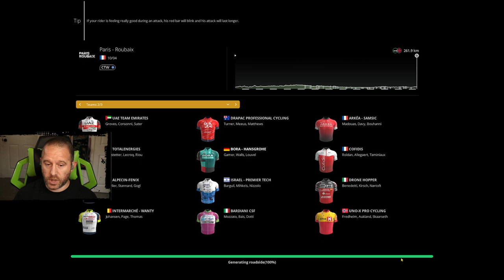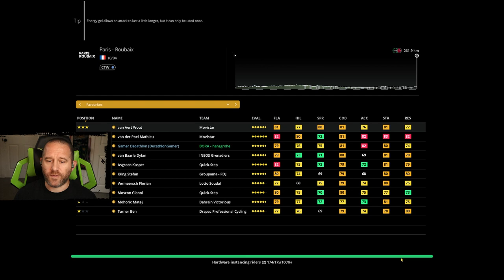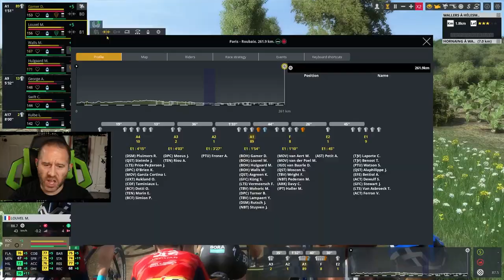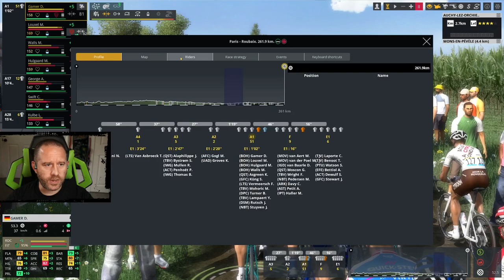PCM22 Classics Puncher - Ep 38 - Paris-Roubaix